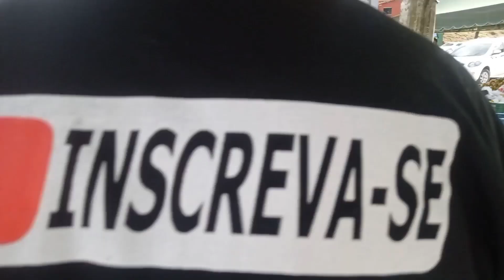Comida NORDESTINA | Comida de rua na FEIRA LIVRE de Eunápolis | Parte I - Muita fartura